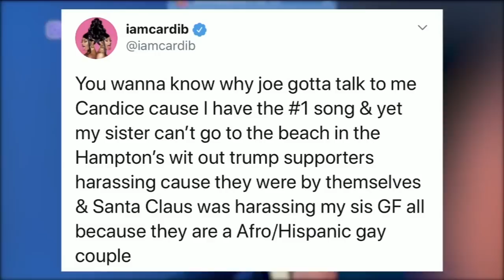Cardi B, sister, model face lawsuit from LI beachgoers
Cardi B, Hennessy Carolina, and model Michelle Diaz are facing a lawsuit from beachgoers in New York.

Suffolk County beachgoers are suing Carolina for assault, battery, defamation, and civil rights violations after an incident on Smith Point Beach on September 6.

NEW HERE? –